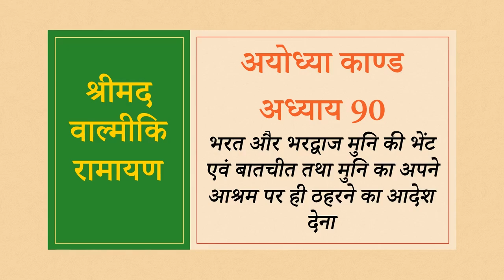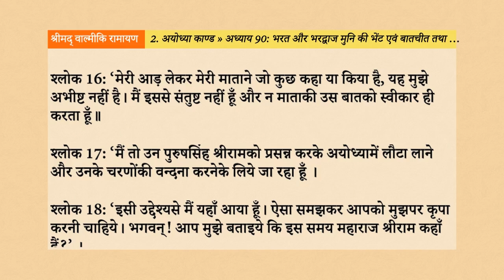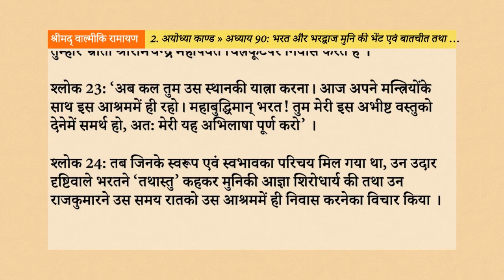Srimad Valmiki Ramayan 2.90: भरत और भरद्वाज मुनि की भेंट एवं बातचीत तथा मुनि का अपने आश्रम पर ही ठहर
नमस्तें भक्तों, इस वीडियो के माध्यम से, हम श्रीमद् वाल्मीकि रामायण के अयोध्या काण्ड के अन्तर्गत, अध्याय 90 - “भरत और भरद्वाज मुनि की भेंट एवं बातचीत तथा मुनि का अपने आश्रम पर ही ठहरने का आदेश देना”, के विषय को सुनेंगे, समझेंगे, उन्हें जानकर अपने जीवन में उतारने का प्रयास करेंगे।